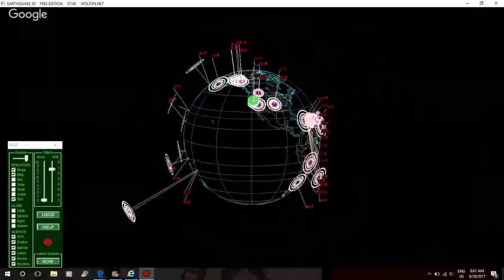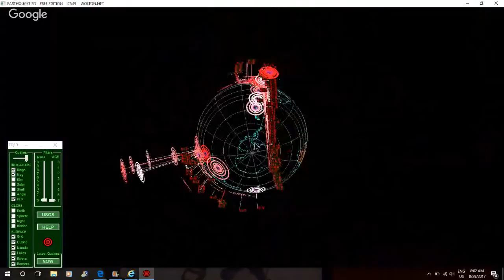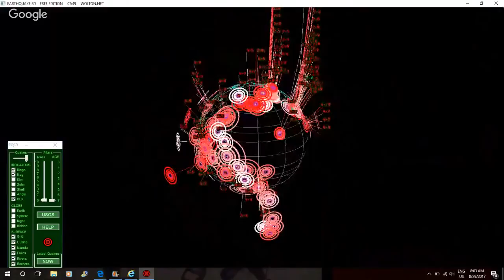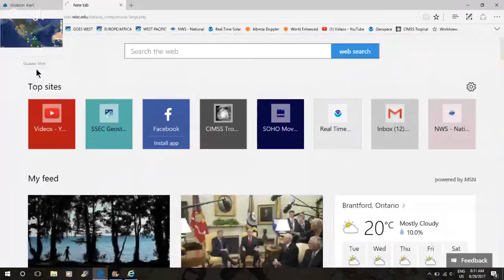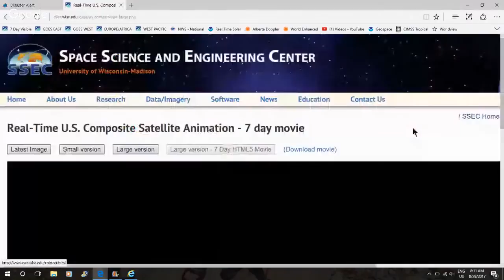Harvey Dumps Almost 5 FEET OF RAIN/Patterns Changing Rapidly 8/29/2017